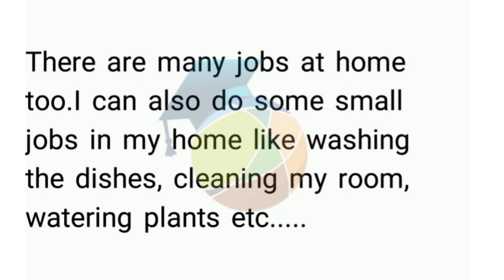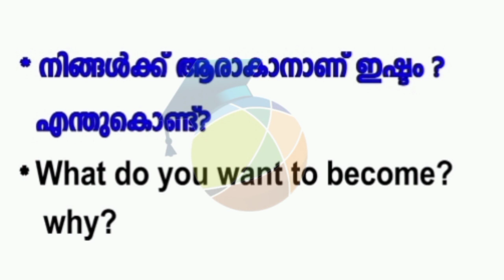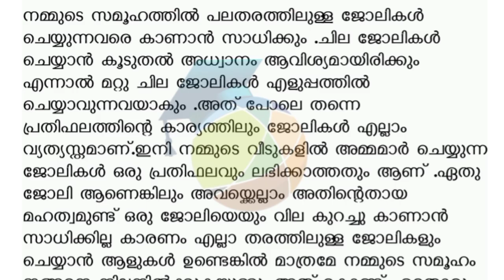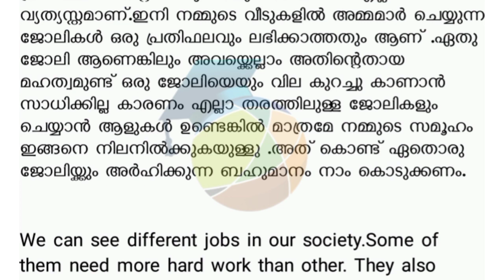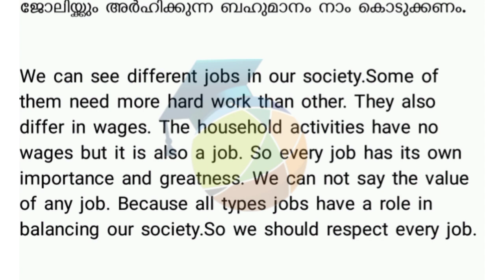Class 3 Evs Worksheet Feb 28| Std 3 Evs Worksheet | class 3 victers channel